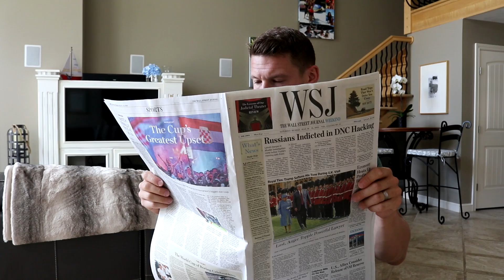I ate nothing but DUNKIN' DONUTS for 24 HOURS and this is what happened...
If you like powerlifting & bodybuilding interspersed with IIFYM full days of eating, epic cheat days and epic cheat meal videos, then you've come to the right place!

Today I ate nothing but Dunkin' Donuts for 24 hours. Here's what happened...